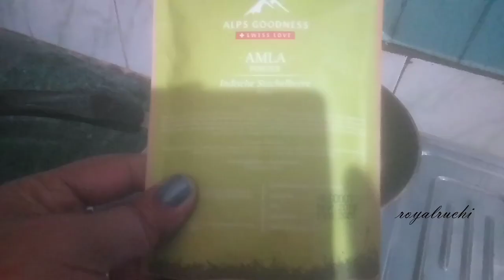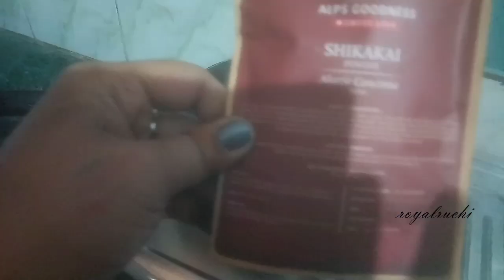नारियल तैल में ये मिलाकर लगाएंगे तो बाल डाई से भी ज्यादा काले होंगे100% असरदार/Safed baalo ka ilaaj.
BaloKoKalaKarneKaTarika बालों को जड़ से काला करना चाहते हैं तो आज से ही शुरू करें ये उपाय || Safed Balo Ka ilaj
balkalekatarika,safedbalokailaj,balkalekaisekare,homeremedyforwhitehair,kalonji for black hair,how to make kalonji oil,# black hair remedy,balo ko kala karne ka tarika,safed balo ko kala karne ke nuskhe,सफ़ेद बालो को काला कैसे करे,सफ़ेद बालो का इलाज,balkala karne ka tarika,grey hair colour,hair black karne ka tarika,hair dye natural,balo ko kala kaise kare,hair blackening oil,oil for hair black,safed balo kala,white hairs to black
#Safed balo ko kala kaise kare#Safed balo ko kala karne ka oil#Safe balo kala banaye#HomeRemedies#Safed balo ko kala
Safed balo ko kaise roke#Remedies for white hair#how to get rid of white hair at home#premature grey hair#How to cur
सफेद बालों को जड़ से कला करने के सबसे असरदार घरेलु नुस्खे | Turn white hair to black permanently safed balo ko kala karne ke nuskhe  kale baal karne ka nuskha white hair to black hair naturally
balo ko kala karne ka tarika | balo ko kala karne ke gharelu nuskhe | balo ko kala karne ka gharelu upay |
सफेद बालों को हमेशा के लिए जड़ से काला करने के घरेलु नुस्खे | Turn white hair to black permanently
balo ko kala karne ka tarika | balo ko kala karne ke gharelu nuskhe | balo ko kala karne ka gharelu upay | balo ko kala karna

सफेद बालों को कलर करें इस उपाय से || Safed Balo ka ilaj || Safe and Natural ||#बालों को जड़ से काला करना चाहते हैं तो आज से ही शुरू करें ये उपाय || Safed Balo Ka ilaj ||balo ko kala karne ka tarika, grey hair remedy, सफ़ेद बालो को काला कैसे करे, safed balo ko kala karne ke nuskhe', सफ़ेद बालो का इलाज, kale baal karne ki vidhi, balkala karne ka tarika, grey hair colour, hair black karne ka tarika, natural remedy for white hair, how to turn greyhair into black, hair dye natural, home remedy for grey hair, balo ko kala kaise kare, hair blackening oil, oil for hair black, safed balo kala, white hairs to black, white hair,सफ़ेद बालो